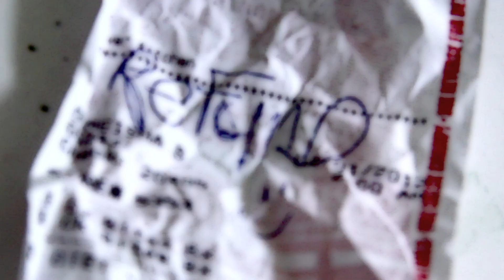VDOT ¬AWSON - GO LOCO PT 2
Scenes by : @Unkleluc , @LawsonVuitton

SHot by  : @Unkleluc / @Vdotloco & Pops

Edited by: @Vdotloco

P.S ¬OCO